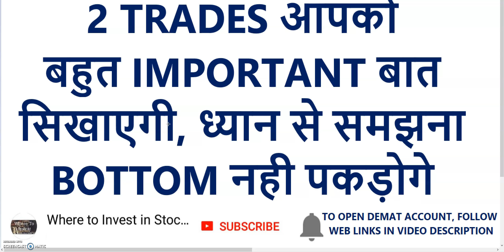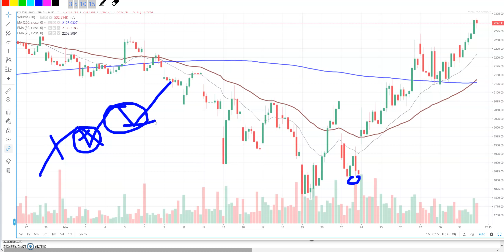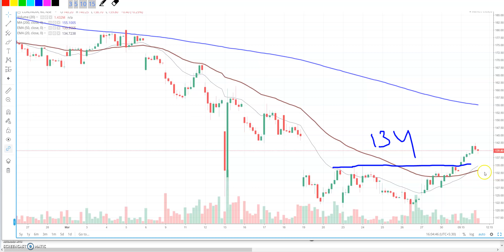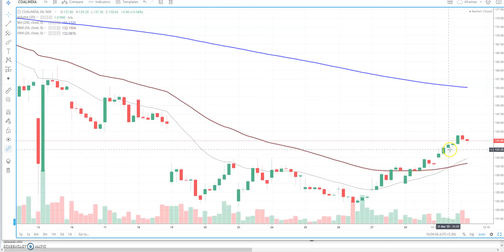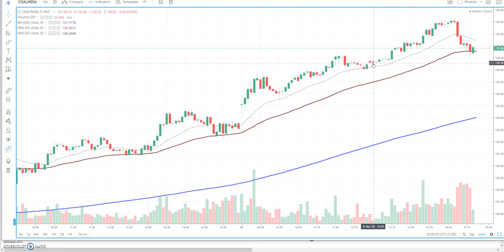2 TRADES आपको बहुत IMPORTANT बात सिखाएगी | ध्यान से समझना BOTTOM नही पकड़ोगे | POSITIONAL TRADING